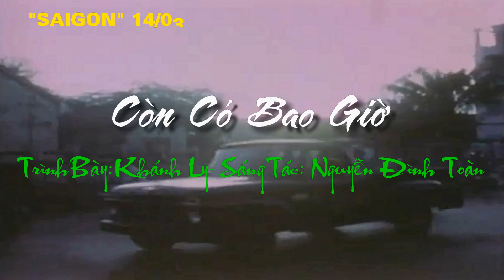Còn Có Bao Giờ – Khánh Ly – "Saigon" - March 14, 1967 – "Sài Gòn" - 14/03/1967.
QUỐC HẬN 30/4/1975: Còn Có Bao Giờ – Khánh Ly – "Saigon" - March 14, 1967 – "Sài Gòn" - 14/03/1967.

Còn Có Bao Giờ – Khánh Ly – Sáng Tác: Nguyễn Đình Toàn

Em còn yêu anh, còn yêu anh
Cây còn xanh, còn đong đầy kỷ niệm
Mái trường xưa mỗi mùa phượng đến
Ve còn kêu vang, ve còn kêu vang

Đường ta đi có hai hàng lá biếc
Có hai hàng nước mắt khóc rưng rưng
Nơi em về nghe lạnh bốn mùa đông

Cho lòng anh đủ bốn mùa rét mướt
Ta đã xa nhau như đời xa cõi chết
Có bao giờ ta thấy lại nhau không?

Ôi cái lạnh đêm hè
Cái lạnh xa người
Bây giờ tôi mới biết
Có nhiều khi, một người đi
Mà như mất thiên đường

Ta đã xa nhau như trời xa đất
Có bao giờ, còn có bao giờ
Ta thấy lại nhau không?